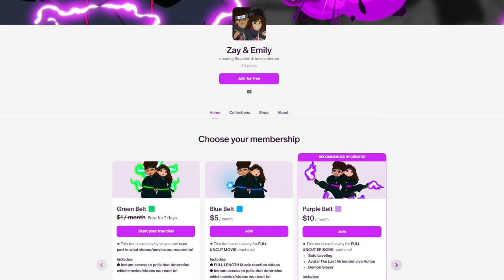Her *FIRST TIME* Watching Naruto! | Naruto Episodes 17,18,19 REACTION | Couples Reaction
Zay and Emily react to Naruto episode 17: "White Past: Hidden Ambition" and 18: "The Weapons Known as Shinobi" and 19: "The Demon in the Snow" This is Emily's first time watching Naruto, and Zay has gotten to Naruto Shippuden episode 283. Get ready for more reactions to come!

Intro: (0:00)
Episode 17: (0:22)
Episode 18: (9:24)
Episode 19: (18:11)
Outro: (27:49)